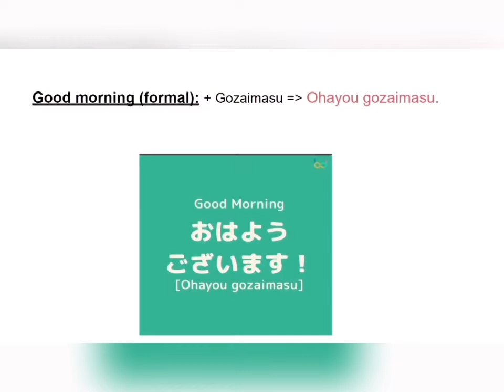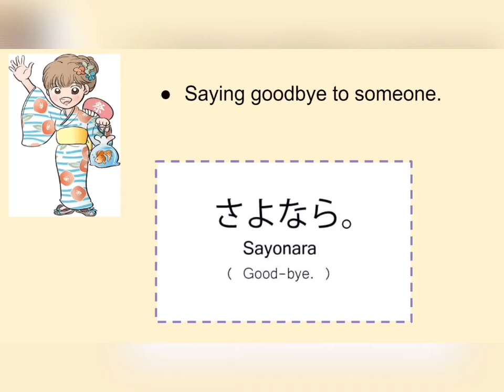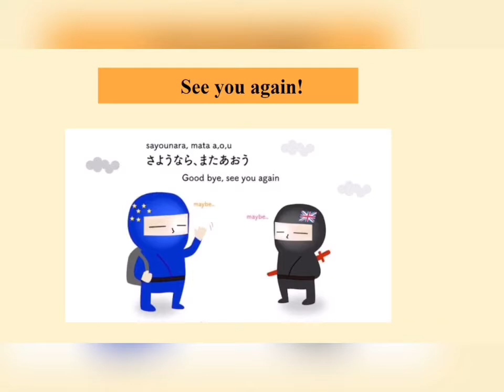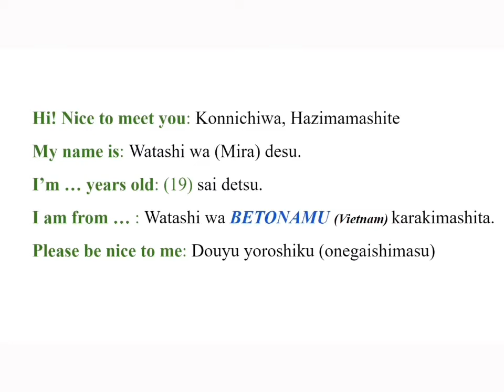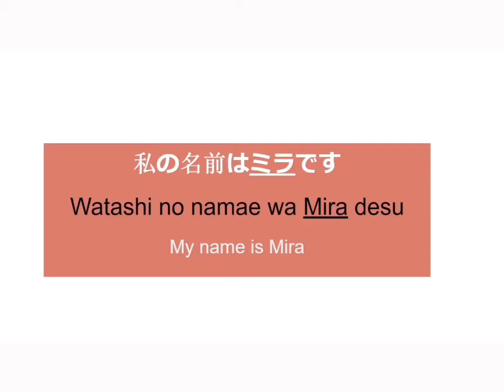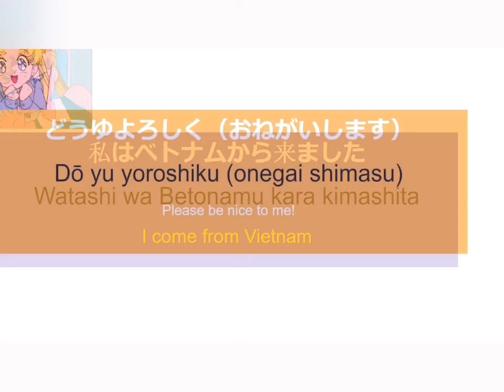Japanese Basic Conversation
Project presentation on basic Japanese conversational words/phrases in BIA's Japanese 2 class.